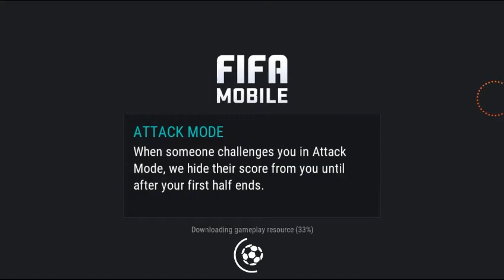FIFA 17 - iOS / Android - Gameplay Part 31